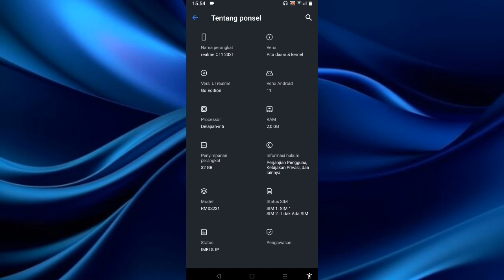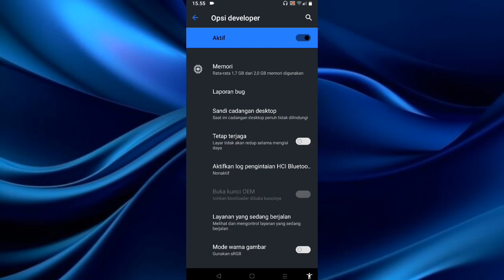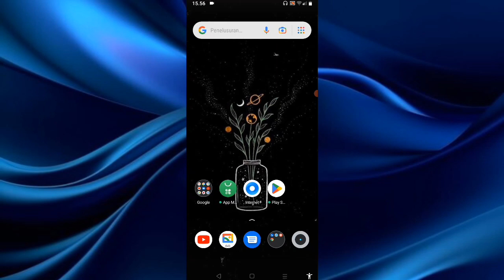Cara Menampilkan Efek Sentuhan Layar Di HP Realme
1. Langkah yang pertama silahkan kamu aktifkan opsi pengembang di hp kamu..
2. Setelah itu buka menu Pengaturan Lainnya / Setelan Tambahan